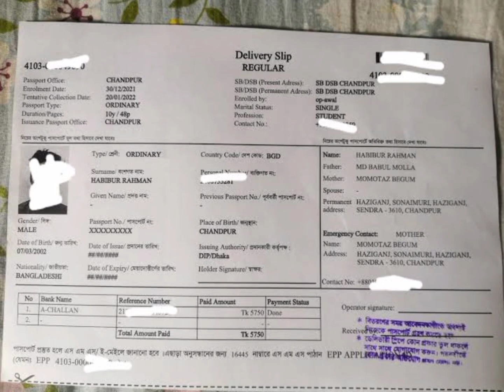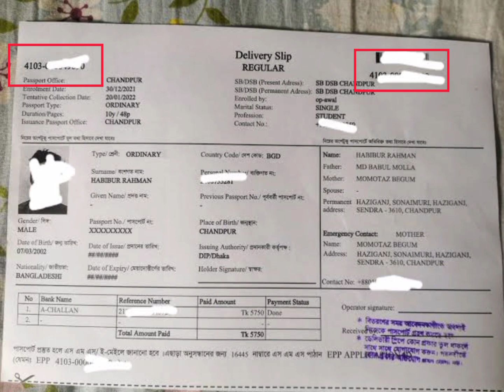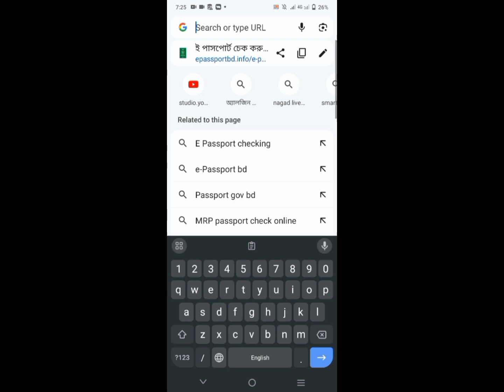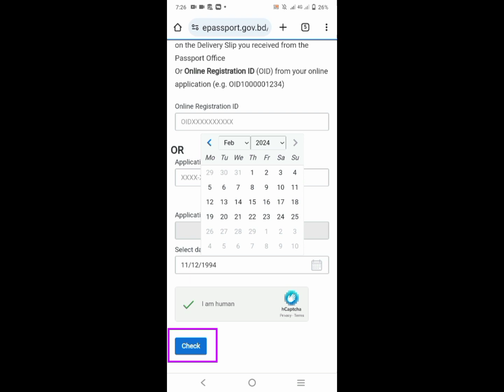ই পাসপোর্ট চেক করার নিয়ম | পাসপোর্ট চেক করার নিয়ম ২০২৪ | epassport check | epassport status check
ই পাসপোর্ট চেক করার নিয়ম ||ই পাসপোর্ট চেক করার নিয়ম ২০২৪ || পাসপোর্ট চেক করার নিয়ম ২০২৪ | epassport check | epassport status check ||

ই পাসপোর্ট চেক করার নিয়ম,ই-পাসপোর্ট চেক করার নিয়ম,ই পাসপোর্ট চেক করার নিয়ম ২০২৪,ই পাসপোর্ট চেক অনলাইন,ই পাসপোর্ট অনলাইন চেক,ই পাসপোর্ট স্ট্যাটাস চেক, পাসপোর্ট চেক,পাসপোর্ট চেক করার নিয়ম,পাসপোর্ট চেক করার নিয়ম ২০২৪,পাসপোর্ট চেক করে কিভাবে,কিভাবে ই পাসপোর্ট চেক করব,ই-পাসপোর্ট স্ট্যাটাস চেক,ই পাসপোর্ট স্ট্যাটাস,e passport check bd online,e passport check online,e passport check,

ই পাসপোর্ট চেক করার নিয়ম,ই পাসপোর্ট,ই পাসপোর্টের বর্তমান অবস্থা,পাসপোর্ট চেক করার নিয়ম,পাসপোর্ট নাম্বার দিয়ে পাসপোর্ট চেক,ই পাসপোর্ট আবেদন,ই পাসপোর্ট করতে কি কি লাগে,পাসপোর্ট চেক,কিভাবে অনলাইনে ই-পাসপোর্ট এর বর্তমান অবস্থা চেক করবেন ?,বাংলাদেশ পাসপোর্ট চেক,পাসপোর্ট,ই পাসপোর্ট এর কোন status মানে কি,ই পাসপোর্ট এর কোন status এর মানে কি,ই পাসপোর্ট করার নিয়ম,সৌদিতে থাকা অবস্থায় পাসপোর্ট হারিয়ে গেলে কি করবেন,ই পাসপোর্ট ডেলিভারি চেক,কিভাবে পাসপোর্ট চেক করব,
ই পাসপোর্ট চেক করার নিয়ম,পাসপোর্ট চেক করার নিয়ম,পাসপোর্ট নাম্বার দিয়ে পাসপোর্ট চেক,কিভাবে পাসপোর্ট চেক করব,পাসপোর্ট চেক,বাংলাদেশ পাসপোর্ট চেক,ই পাসপোর্ট,নতুন পাসপোর্ট চেক করার নিয়ম,ই পাসপোর্ট করতে কি কি লাগে,কিভাবে মোবাইল দিয়ে পাসপোর্ট চেক করতে হয়,ই পাসপোর্ট অনলাইনে চেক করার নিয়ম,কিভাবে ই পাসপোর্ট চেক করে,বাংলাদেশ অনলাইন পাসপোর্ট চেক,অনলাইনে পাসপোর্ট চেকিং,অনলাইনে পাসপোর্ট কিভাবে চেক করব,পাসপোর্ট,পাসপোর্ট হয়েছে কিনা কিভাবে চেক করব,